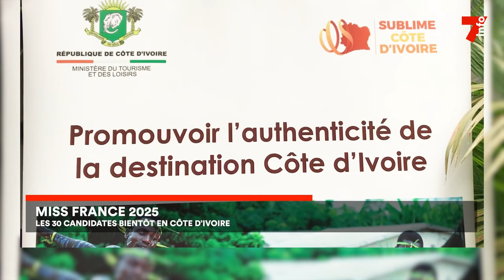Miss France 2025 : les 30 candidates bientôt à Abidjan